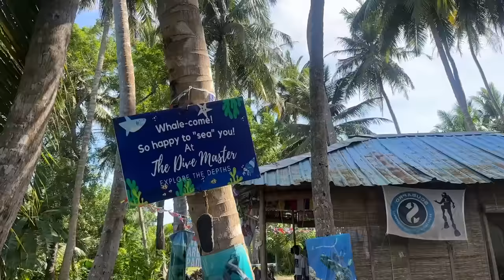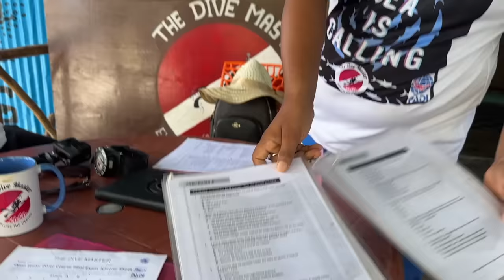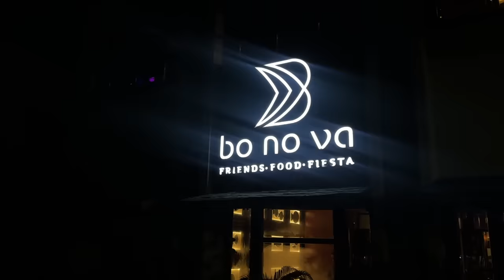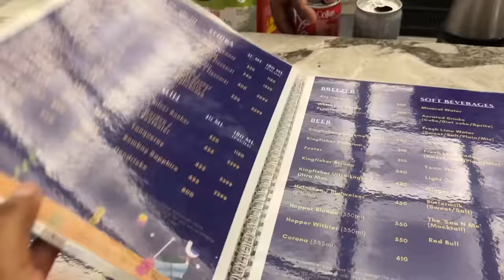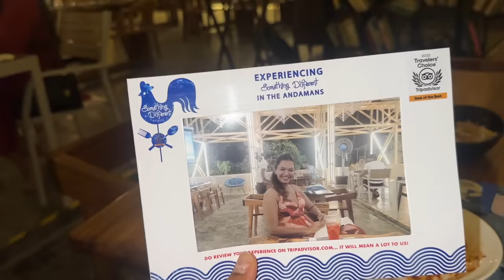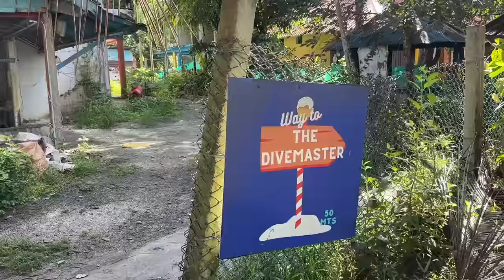My FIRST Underwater Dive! Didn’t Qualify for Scuba Certification? Giveaway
Hey you!

Hotels :
Silver Sand Beach Resort, Havelock (Hosted)

Dr. Sheths: SARAH20
Plum: SARAH15
Mars Cosmetics: SARAH
Limese Connect: SARAH10
Earth Rhythms: SARAHS
Suganda: SARAH
Eclat: SARAH20
YBP Cosmetics: SARAH10
Qurez: SARAH
Dot&Key: SARAH10
Carmesi: SARAH

XOXO -S